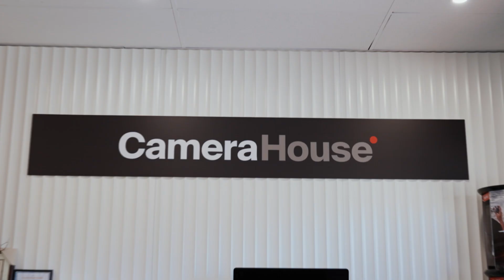Fujifilm Fiesta Photography Event Highlights | Explore Fujifilm Gear at Camera House Narellan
Check out the highlights from our Fujifilm Fiesta at Camera House Narellan, where our local Macarthur Camden photographers gathered to explore Fujifilm's latest gear, including cameras, lenses, and binoculars. It was a great day filled with excitement and hands-on fun!

Huge thanks to Fujifilm and special guests Nanlite, and Audi Alto Macarthur for making it all happen!